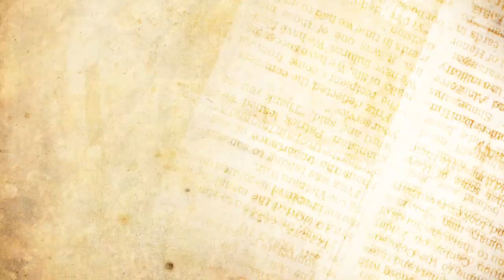George Karl, Dahntay Jones and the UNC-Duke rivalry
Nuggets' coach George Karl "discusses" the UNC-Duke rivalry with Nugget Dahntay Jones